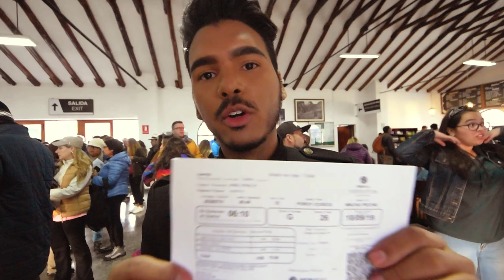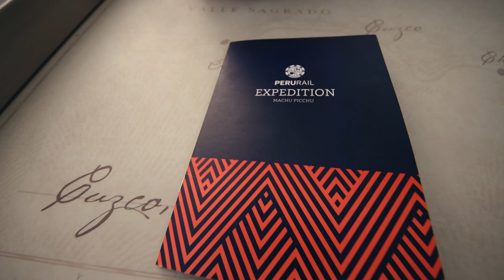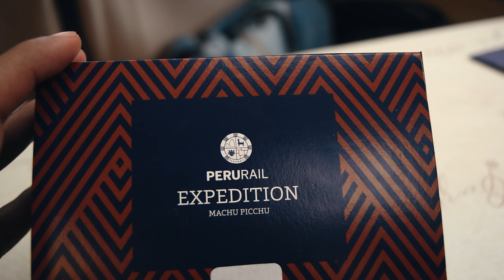Perurail Vs IncaRail - Comparación Trenes a MachuPicchu TrenExpedition y Tren360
En este episodio vamos a comparar las dos compañías del TrenAMachuPicchu IncaRail y Perurail. Vamos a comparar los precios, el menú y la experiencia en general para que elijas el mejor para ti :).